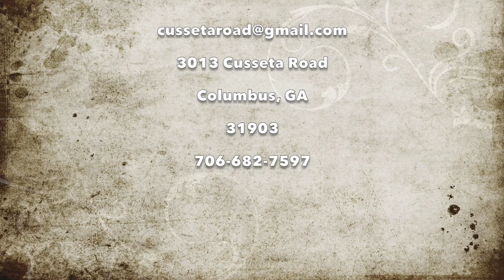The Place That Is Called Calvary/ Golgotha (April 17, 2022 - 9 AM Worship Service) Elliott Glasgow